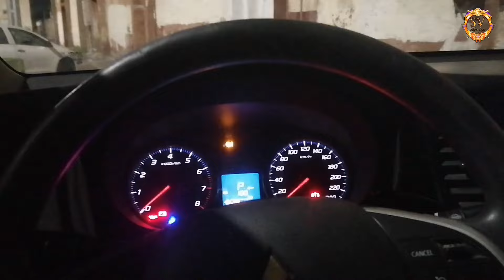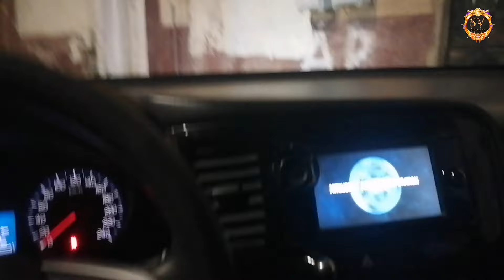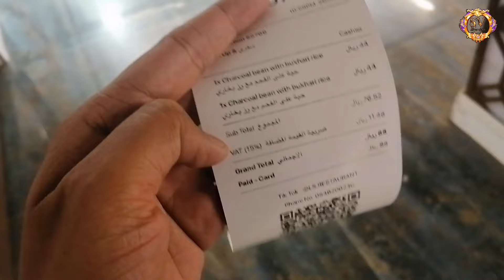Aaj Madam Itne Bade Hotel Se Khana Dilwai Mujhe (Saudi House Driver life)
Aaj Madam Itne Bade Hotel Se Khana Dilwai Mujhe (Saudi House Driver life) @saveshofficial @Saveshvlogs @MdJawaidAlam @DailyShaeervlog